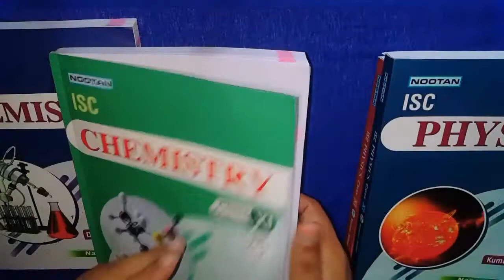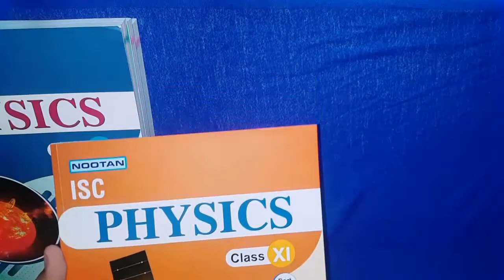Which Books Are Best For ICSE Class XI | ICSE Books Physics And Chemistry | St. Peter's Akabarpur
My Purpose Of Creating This Channel Is To Prevail Peace, Happiness, Brotherhood, Compassion And Love All Over The World.

In This Video I Tried To Informed ICSE Students Which Are The Best And Prescribed Books Of Physics And Chemistry For Them.
If You're Also Confused Then You Can See Everything Throughly About These Books.